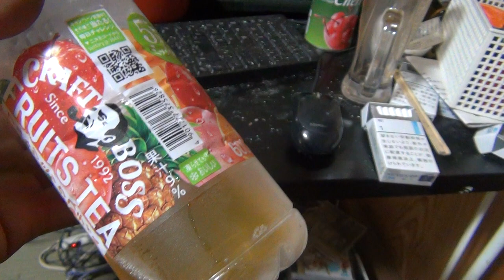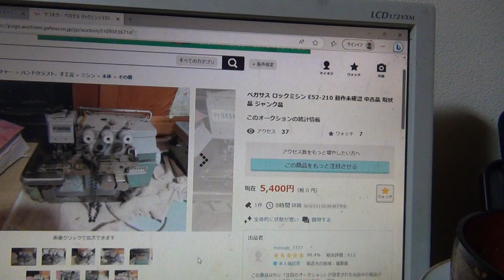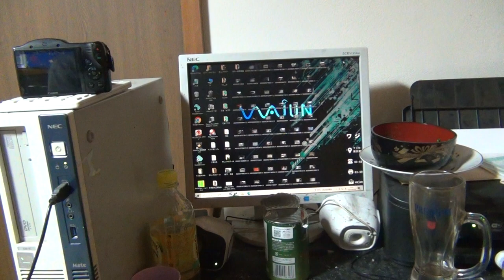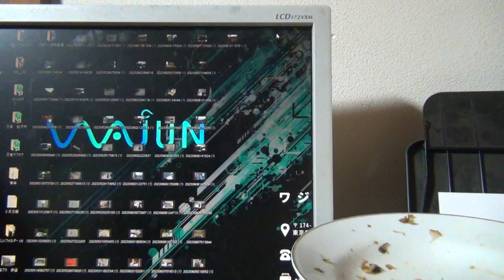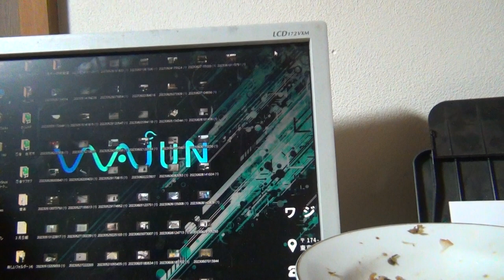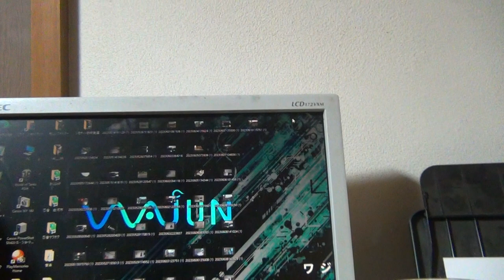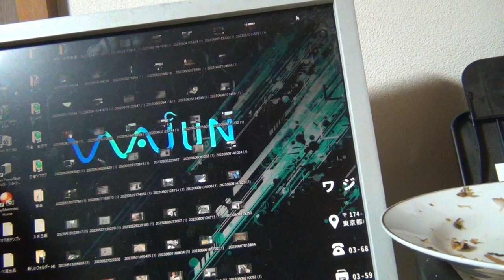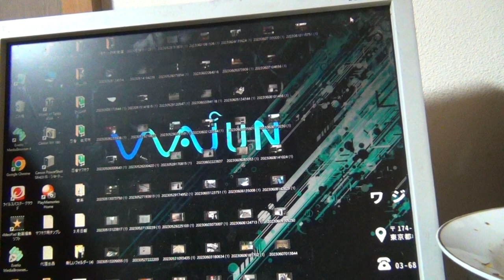基板屑とは男のロマン 都市鉱山への近道 貴金属やレアメタル含有屑 精錬所で金や銀の抽出が行われてる 選別や分別は家電＆電源基板MIX屑とIC基板屑に分けます IC基板屑の異物は取れば高値で売れます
IC基板屑の異物はアルミ放熱板やヒートシンクやコンデンサーやトランスや鉄などです。